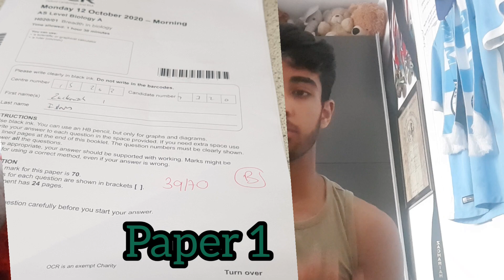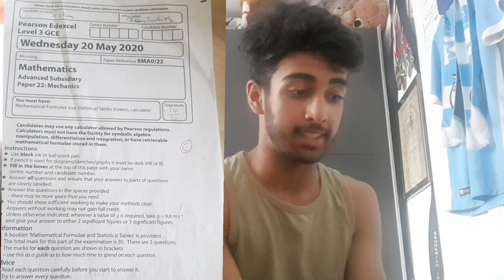2021 End of Year 12 (AS) Results!!!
Timestamps!-

0:00 Intro
1:19 Biology
3:43 Maths
6:35 Psychology
9:00 EPQ
9:28 Summary
11:49 Outro

Summary:
Biology- A
Maths- C
Psychology- D
EPQ- TBC
FINANCE- TBC

Well I really need to work to convert this ACD to an A*AA pretty please.

Oxford, my eyes are fixated on you!!!
(More uni/ucas personal statement process in general videos coming up in future!!)

This will only come from hard work and dedication. Make sure to conserve your energy throughout year 13.

1k sub special coming next Friday hopefully (most likely a house tour).

Snap- zackiz1a
Tellonym- zackiz1a8123